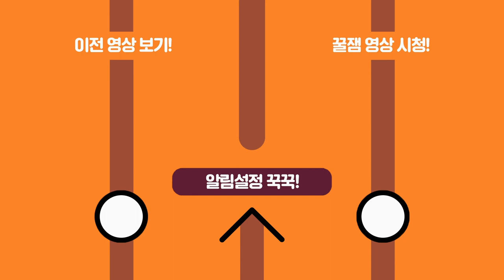전 여친 전 여친썸남 현 부인 술먹방ㅋㅋㅋㅋㅋㅋㅋㅋㅋㅋㅋㅋㅋㅋㅋㅋㅋㅋㅋㅋㅋㅋㅋ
편집자 by 영팍

썸네일 by 영팍